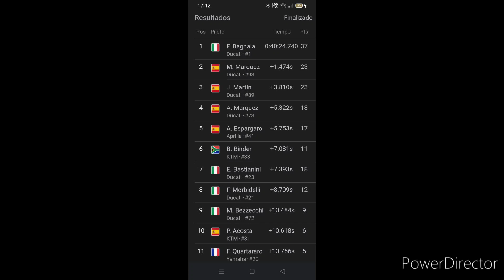Vlog 789 - Resultados del Gran Premio de Barcelona 2024 (MotoGP)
Vlog del Mes

Resultados de la Carrera Correspondiente a la Temporada 2024 de MotoGP...